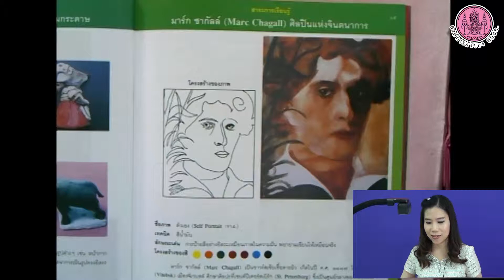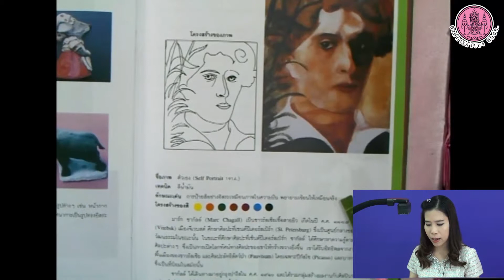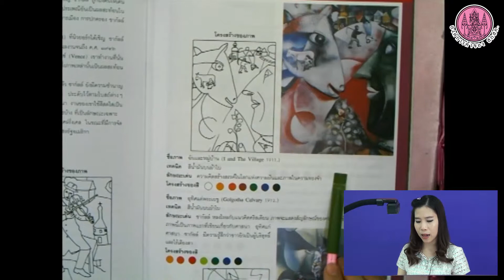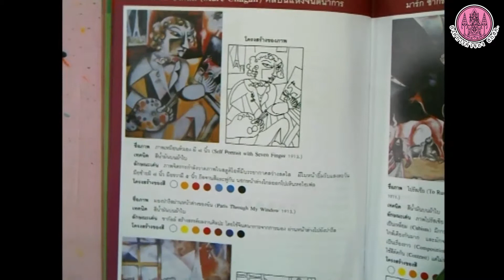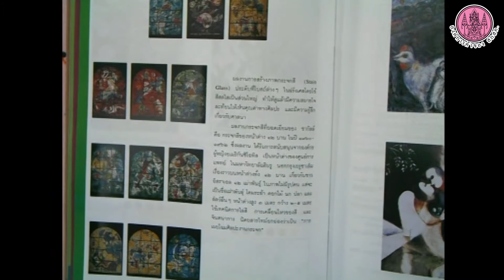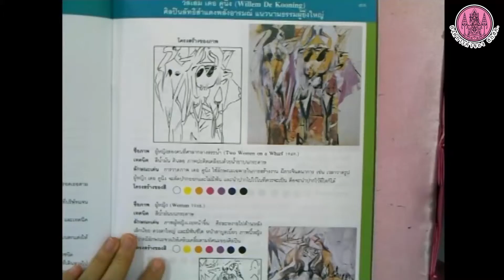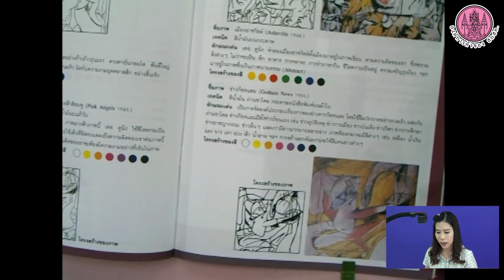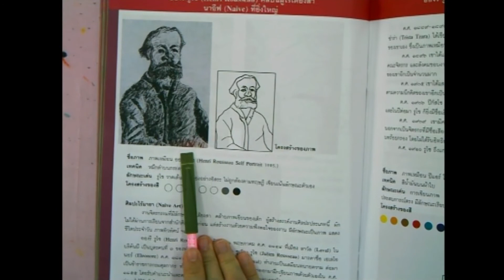วิชา ทัศนศิลป์ ม.6 บทที่ 5